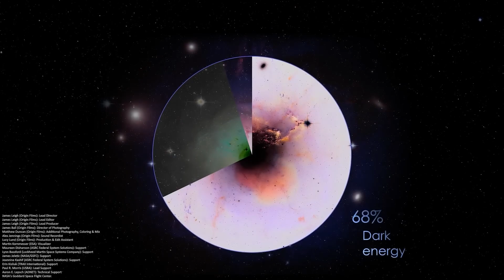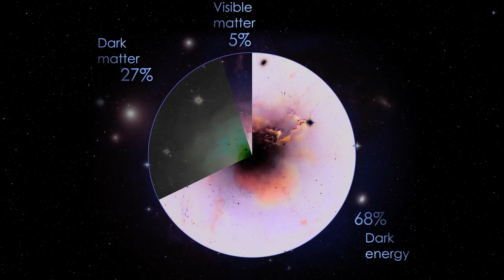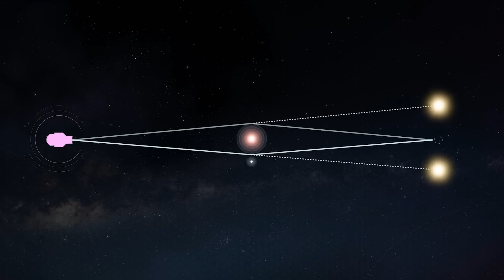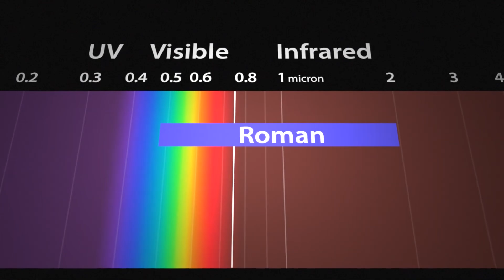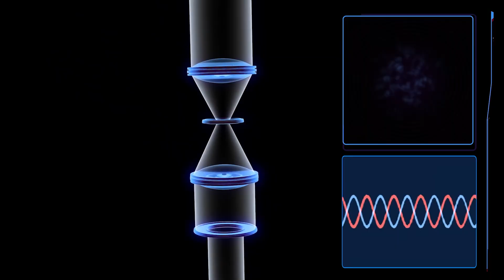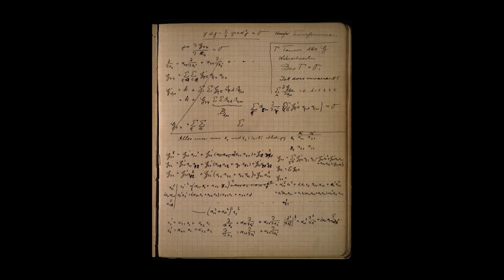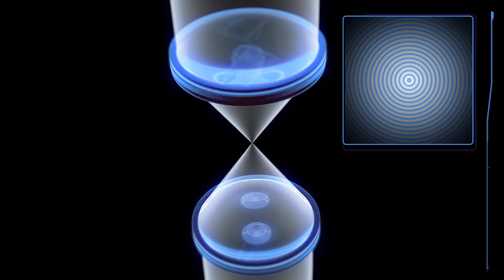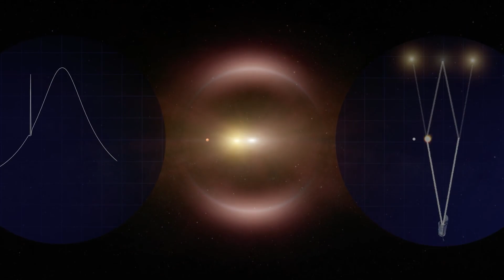James Webb Telescope 2.0 Is Coming - Nancy Grace Roman Space Telescope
Let’s talk about NASA’s next big thing: the Nancy Grace Roman Space Telescope. Think of it like Hubble’s cooler, younger cousin who just showed up with way better gear.
Roman’s basically Hubble, but with a superpower, a massive, wide-angle lens like none other the world has ever seen. Same size mirror as Hubble, two point four meters, but instead of zooming into tiny patches of the sky, Roman captures huge areas all at once. We’re talking nearly a hundred times more sky in a single shot. Imagine taking a group photo and suddenly realizing the whole city fits in the frame. That’s Roman for you!